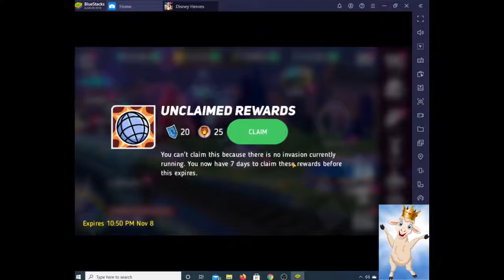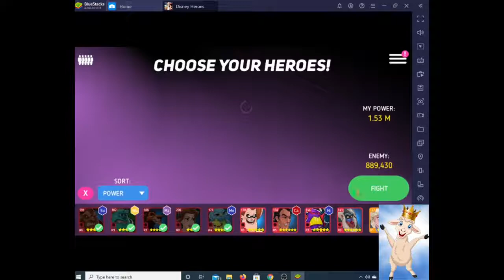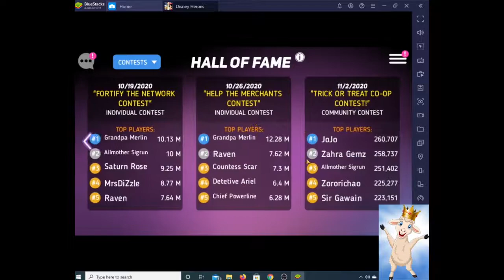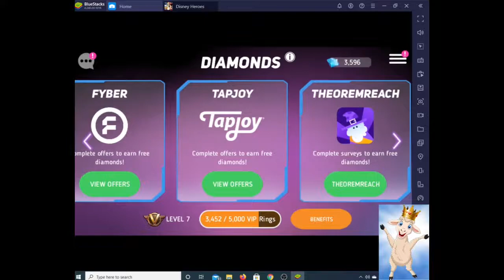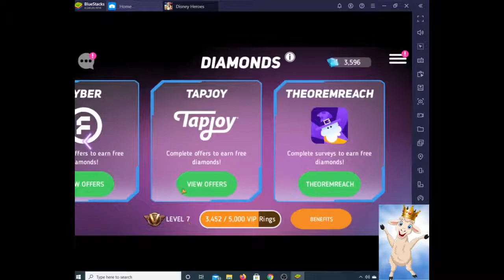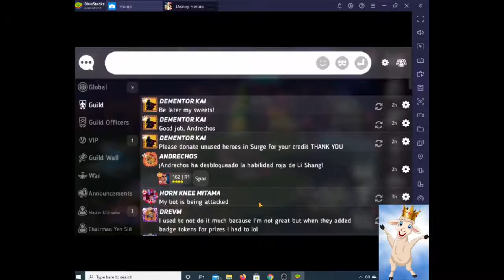How to Get Gems in Disney Heros Battle mode?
Thanks to Adam the king for the intro that will be used for now. a new intro coming for Chirtmas